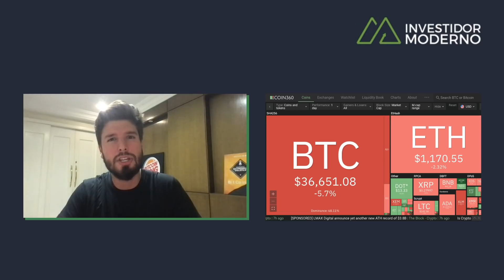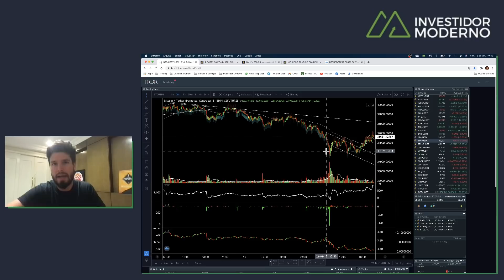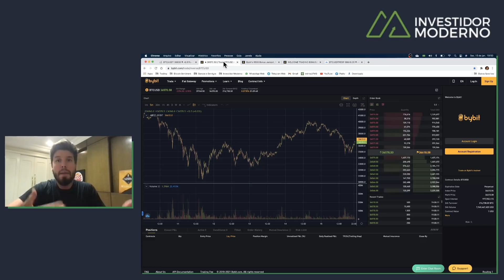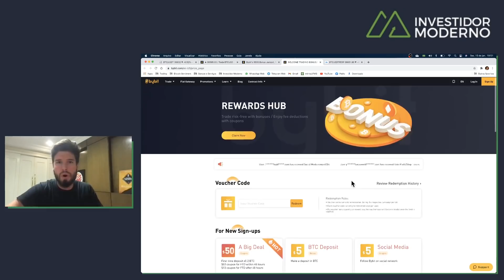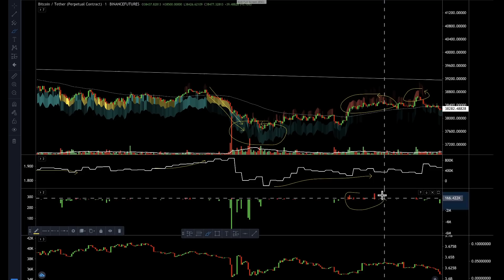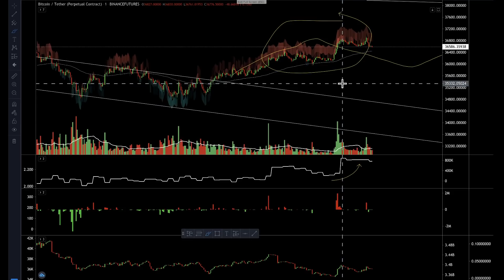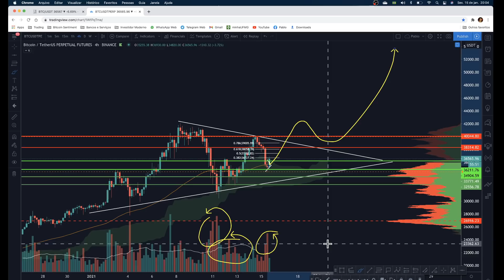BITCOIN NÃO PASSA DE 40K E CAI PARA SUPORTE DECISIVO+ PRICE ACTION BALEIAS x SARDINHAS - 15/01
📱 BYBIT (até 520 USD BÔNUS)